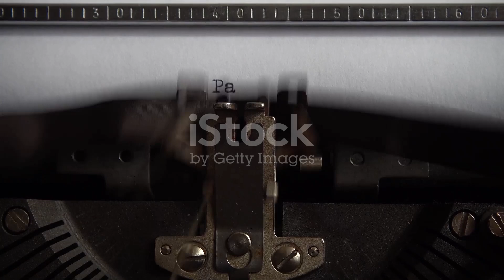Top 10 Most Beautiful International Tourism Destinations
Embark on a journey through some of the world’s most breathtaking travel destinations! Discover the unique charm of Santorini’s sunsets, Kyoto’s ancient temples, Bora Bora’s crystal-clear waters, Banff’s majestic mountains, Paris’s iconic landmarks, and the mystical ruins of Machu Picchu. Each location offers a distinct experience that will ignite your wanderlust and inspire your next adventure. Whether you're a beach lover, history buff, or nature enthusiast, there’s something for everyone. Don’t just dream about these magical spots – explore and uncover the beauty and wonder they hold.